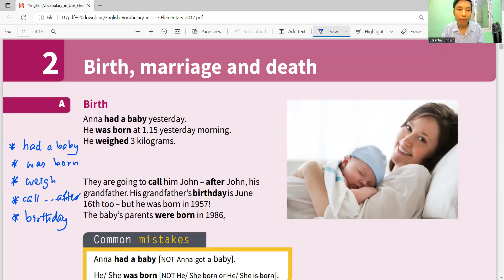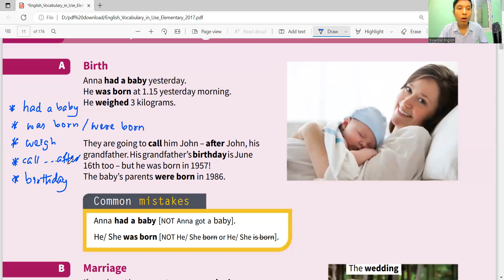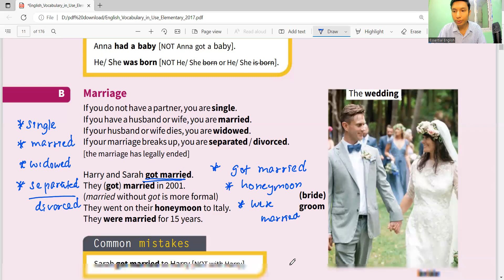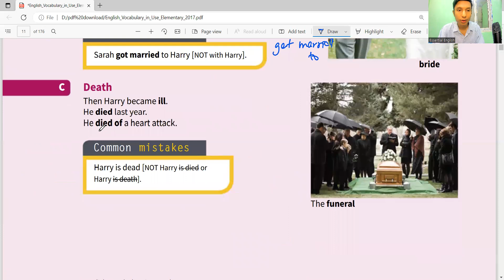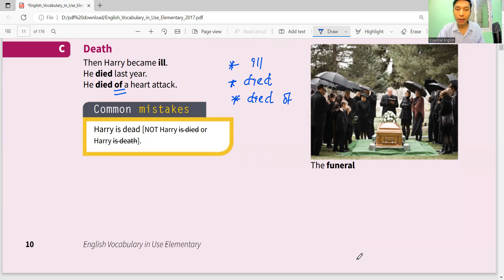Unit 2 Birth, marriage and death